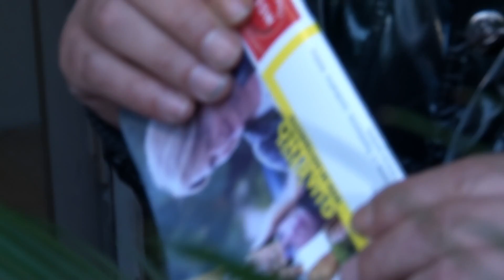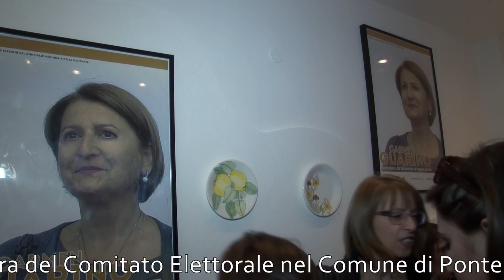Carmen Guarino | Inaugurazione comitato elettorale Pontecagnano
Continua, senza sosta, la campagna elettorale di Carmen Guarino su tutto il territorio della Provincia di Salerno. Infatti, è la volta dell'apertura del Comitato Elettorale nel Comune di Pontecagnano Faiano.